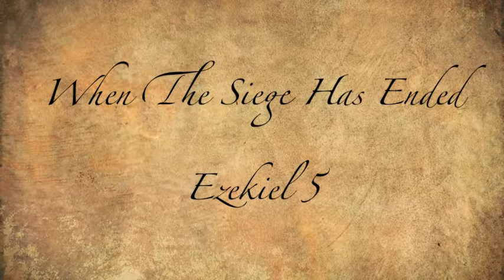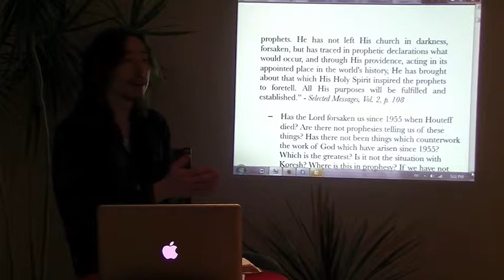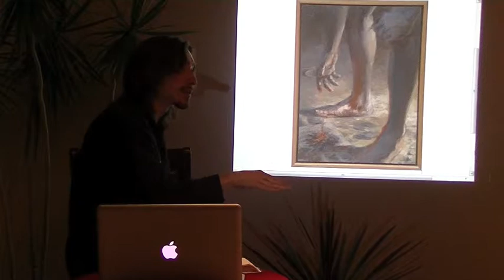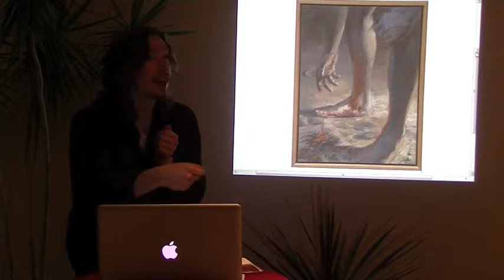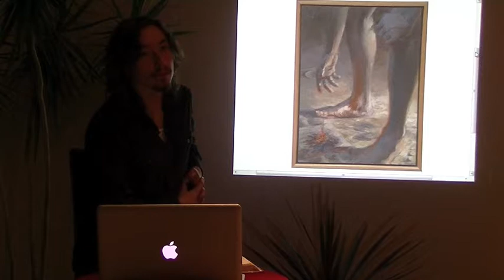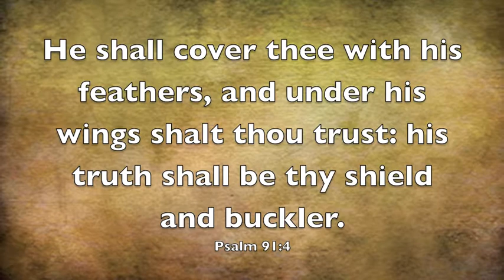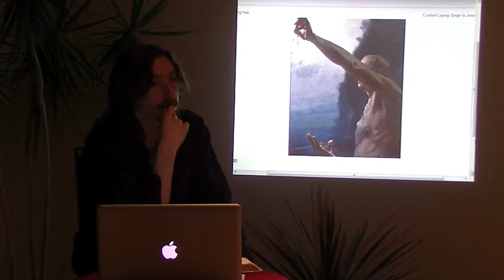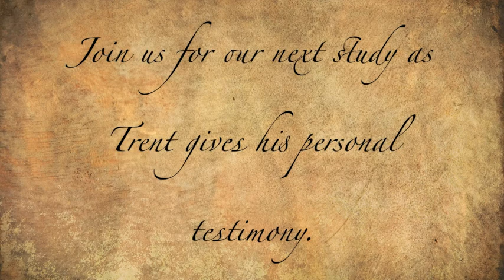Ezekiel 5 When The Siege Has Ended - Trent WIlde (UB'14 S9)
Ezekiel 5 is a prophecy which tells the story of the investigative judgment for the living beginning in 1955 (the end of the 430 years of Ezekiel 4).

Thumbnail and other pics shared in the slideshow are from Michael Buesking and can be found

00:00
00:16
00:26
00:38 - see link at 00:00
02:31 - See link at 00:16
03:55
18:54
28:06
29:02
29:37
32:31
34:10
35:21
39:33
39:44
40:45 - see link at 00:00
40:47
40:57
45:15
57:59
58:37
01:01:12
01:02:43
01:05:12
01:10:35
01:11:03
01:13:22 - for more info on the Martin and Barnhouse incident see
01:17:44
01:24:08
01:26:11 - See link at 01:02:43
01:26:15
01:42:03
01:50:15
01:56:44 - See link at 01:02:43

For more information on the history of the Branch Davidians please check out the book Waco Untold: How David Koresh Stole the Identity of the Branch Davidians available on amazon at the following link: